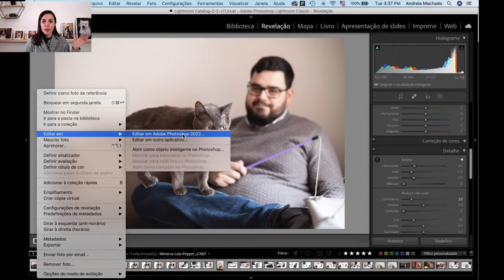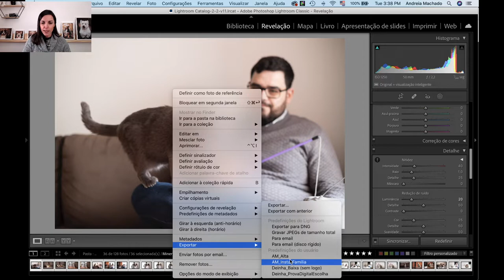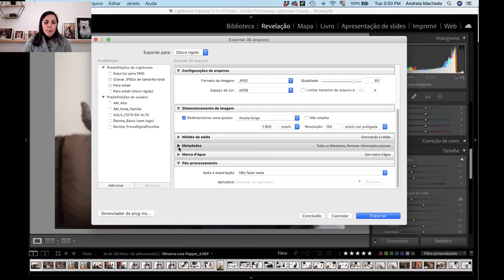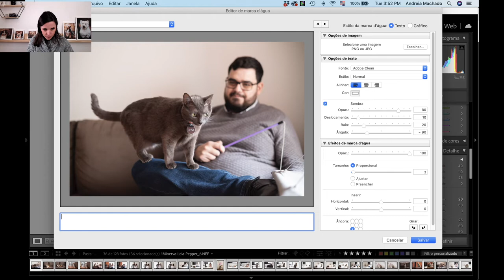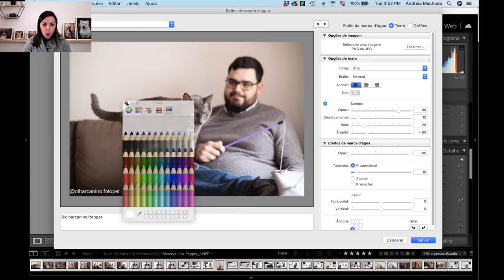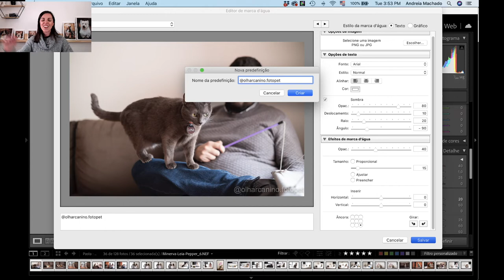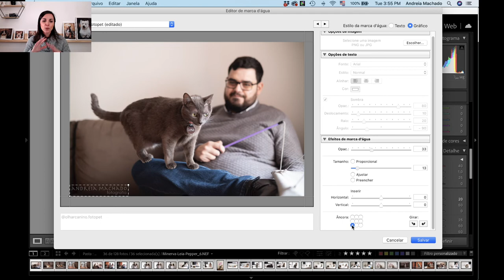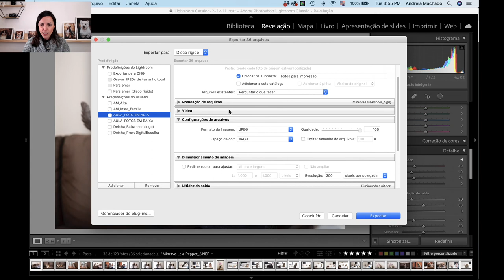Como Exportar as Fotos no LightRoom (Passo a Passo) | Hora da Fotografia Pet #118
Será que você está exportando as suas fotos da forma correta, pra não perder a qualidade?

Na horadafotografiapet de hoje, vou te mostrar PASSO A PASSO como exportar as suas fotos no Lightroom em Alta Resolução e em Baixa (para as Redes Sociais) de forma fácil e rápida.

Também vou te mostrar como inserir a sua Logo como marca d'água de forma automática em todas as fotos. Bora lá?
Videos novos toda quinta às 19h (horário de Brasilia)